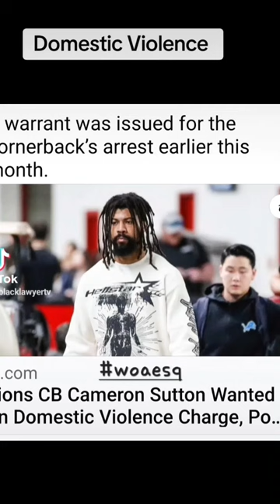Detroit Lions CB Cameron Sutton wanted on Domestic Violence charge